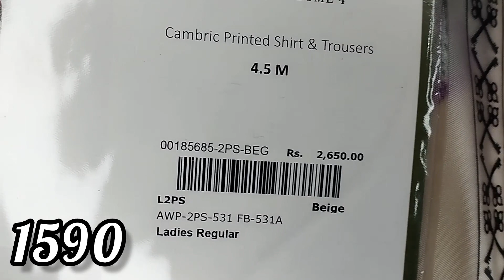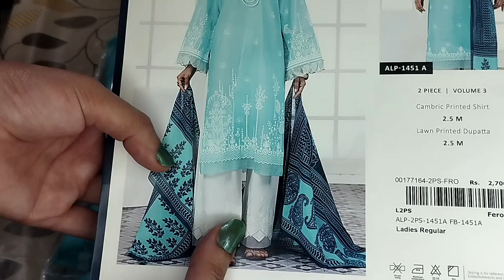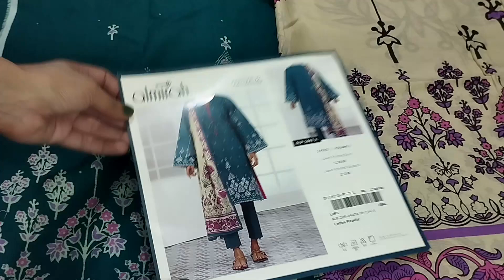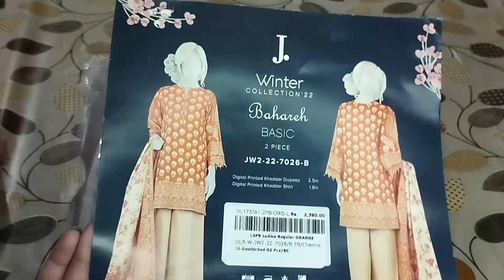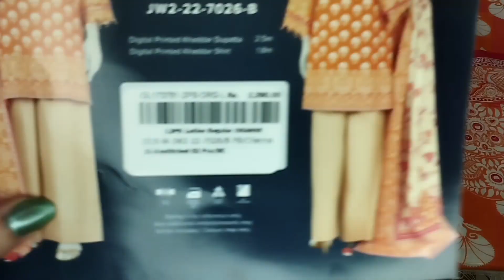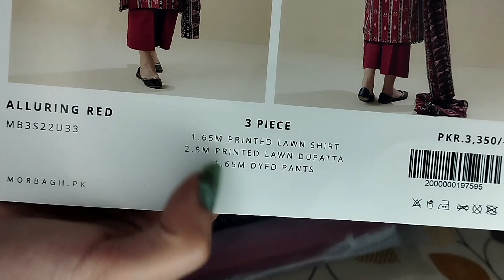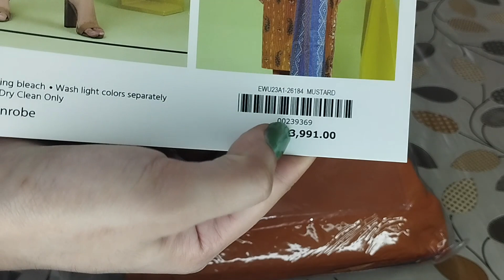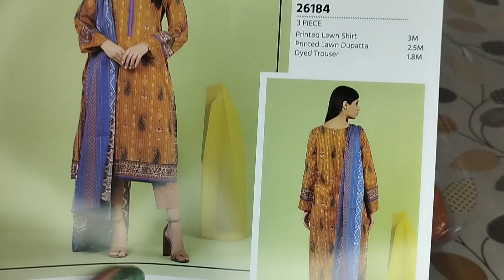Everything I bought From Sale |Khaadi, Almirah, Edenrobe, J. | My Sale Haul| Life With Alina Aiza